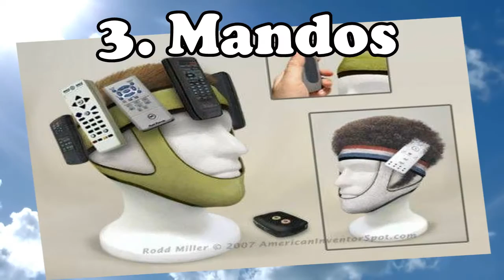Los Productos mas Estupidos del Mundo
En este video encontraras los productos mas, tontos, estupidos, raros o como le quieras decir, espero que sea de su agrado el video